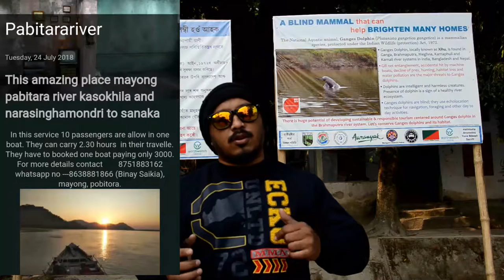River Safari & River Dolphin in Pobitora Assam | Mayong Assam | UB Vlogs 2020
Contact Person -Binay Saikia (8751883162)
River Safari tour start from Kosohila , Narsima Temple, Dolphin Eco camp and back to boarding point.

Gadget I use :- Nikkon D5100, Action Cam (Itek), Gopro 2018, MI Y3

Riding Jacket :- Brotherhood

Riding Gloves :- Pro biker

Riding Knee Guard :- Pro biker